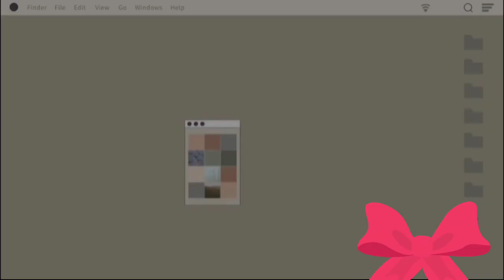Timben Tutu - Meysha - Dibalik Layar Lagu Dayak Kalteng Terbaru 2021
Hai Guyss... selamat datang di Channel  kami May Sheilla Daily..kali ini kami menampilkan Video Vlog keseharian dan kegiatan kami di May Sheilla Studio Palangka Raya.

Video kali ini kami melakukan kegiatan Shooting pembuatan video klip Lagu Dayak Kalteng 2021..
Judul                : Timben Tutu
Artis                 : Meysha
Song Writer     : Shogy & Firwan
Production By  May Sheilla Studio Palangkaraya

LOKASI SHOOTING : Caffe Saung Malambai jln.Kapur Naga Kota Palangka Raya Kalteng

☎️Contact Person Artis Management ( May Sheilla )